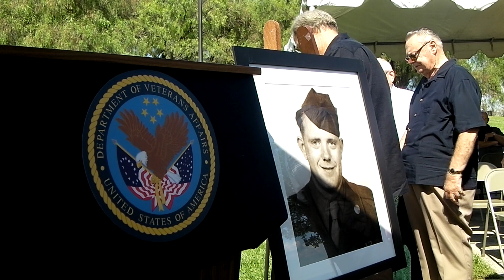Riverside: Funeral of Korean War veteran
Master Sgt. Clifford L. Ryan was killed in combat nearly 62 years ago in North Korea and had his remains buried at the Riverside National Cemetery on Saturday, Sept. 8.

Ryan's remains were discovered after the U.S. military personnel in 2000 and positively identified as his in 2010.